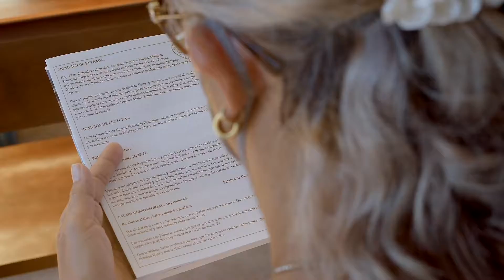Misa en la Solemnidad de Santa María de Guadalupe